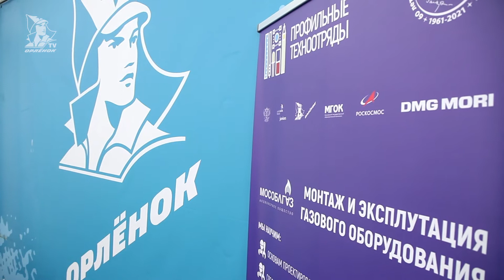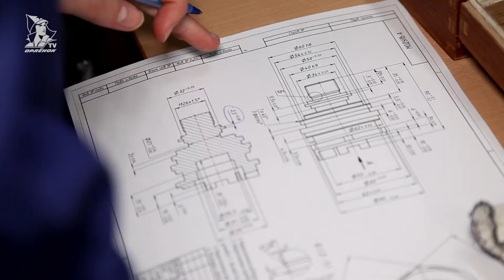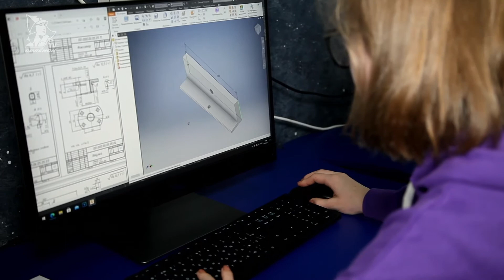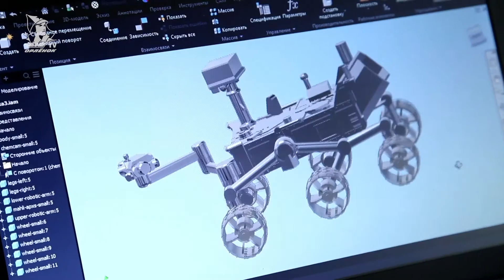«Профильные техноотряды. Urbanskills»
В «Орлёнке» завершилась смена «Профильные техноотряды. Urbanskills». Её участниками стали 150 детей из Москвы и Московской области. Все они победители, призёры и участники региональных, национальных и международных чемпионатов WorldSkills Russia, конкурсов и олимпиад по предметам естественно-научного направлениям.

Корреспондент: Лиана Коблева
Оператор: Алексей Исаев
Монтаж: Александр Баранов